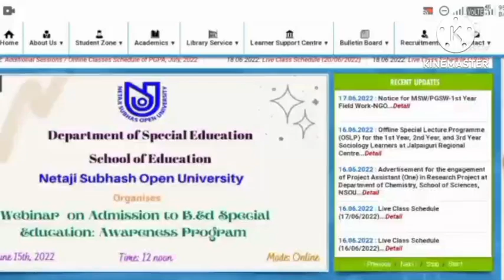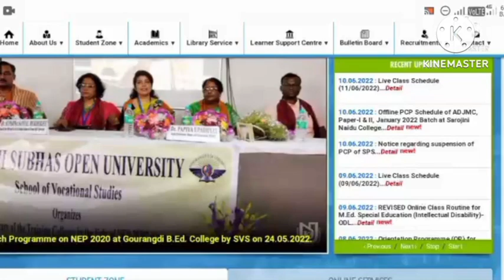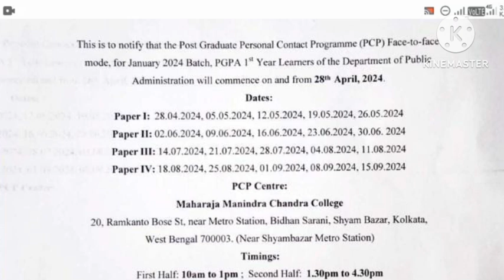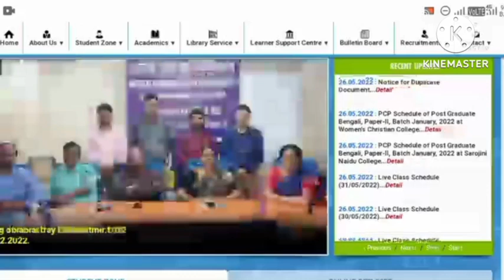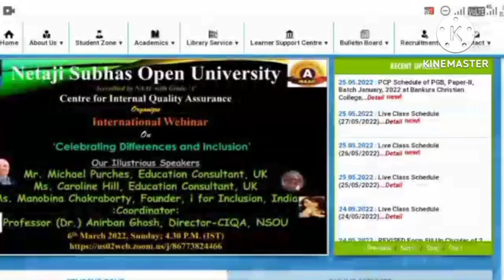NSOU PG Official Notice// NSOU PG Renewal 2024// NSOU PG Assignment 2024// NSOU PG Exam 2024